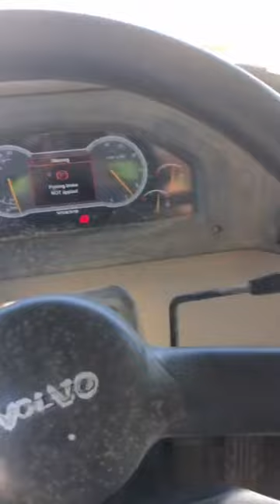Lowboy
Unloading a Volvo 40 yard dump truck